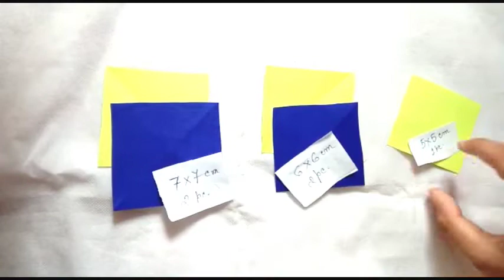Handmade flower stick making | Best Gift for rakshabandhan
artandcraft papercraft flowerstick Titli's Creation

This time I have made a flower stick, u can gift it to someone special or decorate ur home as well 😃

Make urself creative with me 😊😊

The video music links are given below